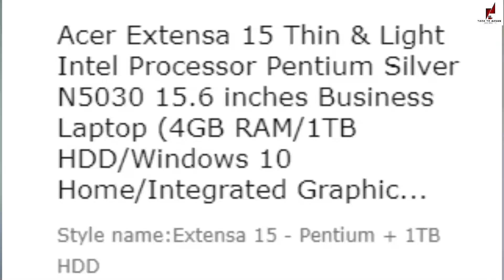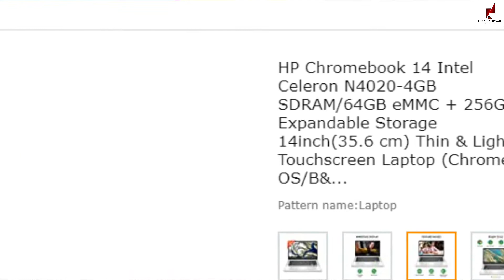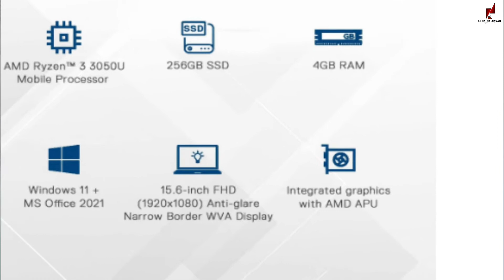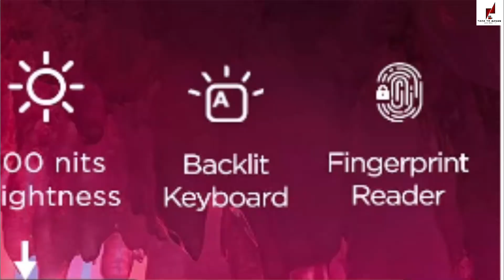Top 3 Best Laptop Under 30000 | फुल पैसा वसूल Laptop For Student 8GB RAM / 256 SSD Best laptop under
Best Puchas Link -
ASUS VivoBook 15
Lenovo IdeaPad 3
Dell 15 (2021)
HP Chromebook 14
Acer Extensa 15 (4GB RAM/1TB)
Acer Extensa 15 (4GB RAM/256 SSD)

More 😎 cool ⚡⚡⚡ informative videos...
⚡👇Cover Topic's 👇⚡
best laptop under 30000 for gaming and video editing
best laptop under 30000 for trading